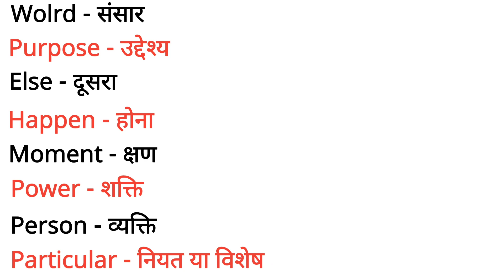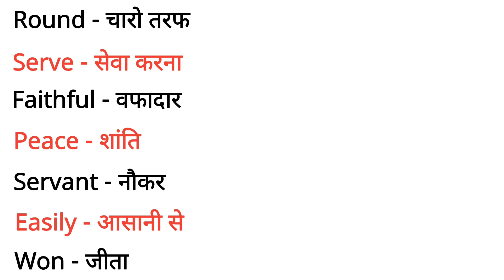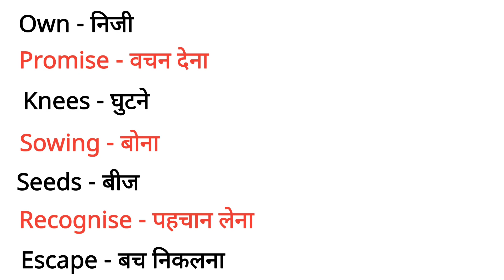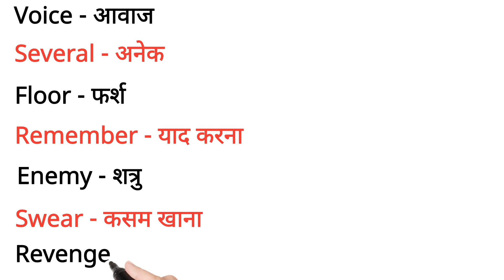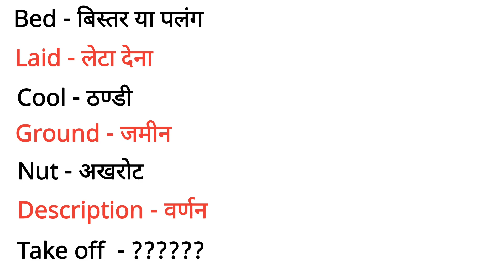Daily Use English Word With Hindi | English Speaking Practice | Spoken English